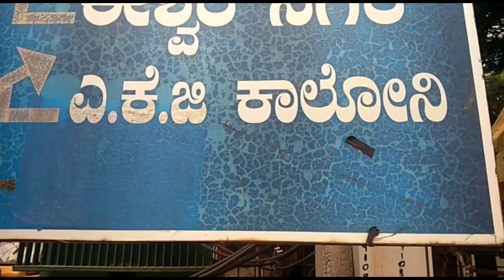ರಾಣೇಬೆನ್ನೂರಿನಲ್ಲಿ ಅತಿಯಾದ ಕುರಿಗಳ್ಳರ ಹಾವಳಿ.??